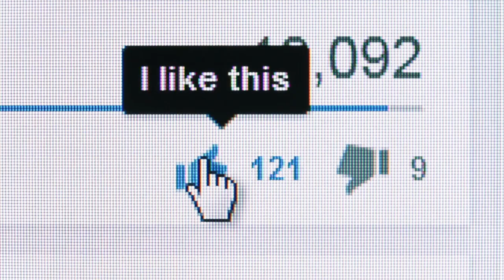5 Conseils Marketing Pour Développer Un Business de Coaching Rentable (Haut de Gamme)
Développer un business dans le domaine du coaching, requière certaines spécificités. Notamment, lorsqu'on débute ou lorsqu'on veut passer un à niveau supérieur dans son entreprise. Quelles sont les actions à faire pour lancer son business et le rendre profitable dès le démarrage ? I 🎬✅Découvrez la réponse de Zico Kiaxx et accédez à une heure de formation en ligne offerte : "Clients Haut De Gamme" 👉🏾 ***Déroulez la page pour découvrir votre cadeau de bienvenue;-)

Dans cette vidéo, vous découvrirez 5 Conseils Marketing Pour Développer Un Business de Coaching Rentable (Haut de Gamme)